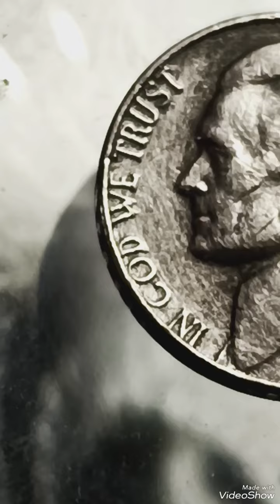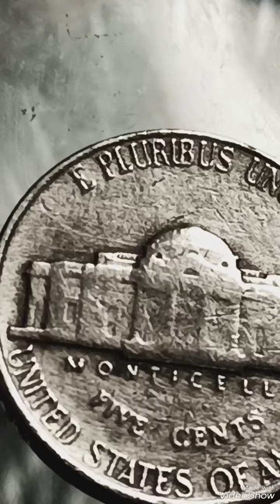$90K & Super Error 1963D Jefferson nickel -Five cents